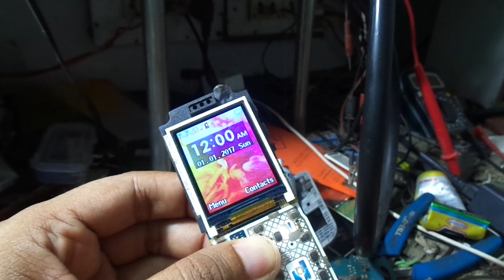LAVA A1 josh motherboard short solution.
LAVA A1 josh motherboard short ko kese thik kare.